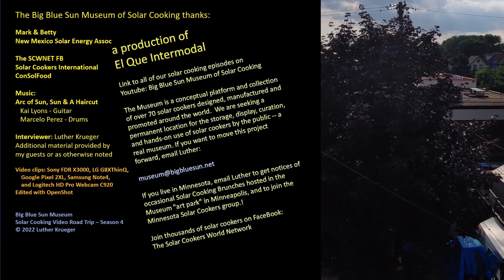Mark Chalom & Betty Tsosie: Reaffirming Generations of Solar Wisdom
Mark and Betty live out the solar life in their passive solar home, with solar panels, and solar cookers. Lessons re-learned, wisdom imparted, and delicious solar cooked New Mexico chiles! After decades of work with the New Mexico Solar Energy Association, Mark and Betty are now passing on their learnings to the next generations.